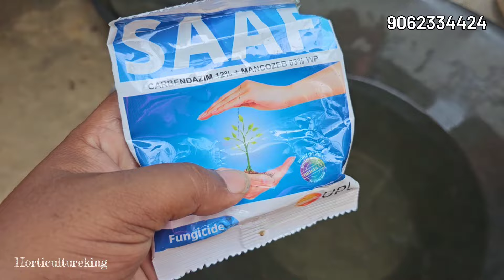How To Repot Adenium with Soil Mixer Preparation | अडेनियम की रिपॉटिंग करना सीखें | online sale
Learn How To Repot Adenium Soil Preparation | अडेनियम की रिपॉटिंग करना सीखें | adenium online sell

Horticulture King Kolkata
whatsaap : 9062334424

 Not Promote Or Encourage Any illegal .The Channel is No Way Responsible For Any Misuse Of The Information.